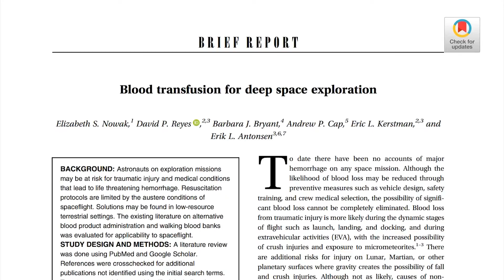E se houver uma emergência no espaço?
Uma emergência médica no espaço é um problema sério. Além dos problemas de acesso a tratamentos e medicamentos que podem ser necessários, a microgravidade também cria várias outras dificuldades. Astronautas são treinados para fazer procedimentos médicos essenciais, mas o que acontece se algo sério acontecer no espaço?

Referências marcadas:

[1] - Auñón-Chancellor, S. M., Pattarini, J. M., Moll, S., & Sargsyan, A. (2020). Venous Thrombosis during Spaceflight. New England Journal of Medicine, 382(1), 89–90.

- University of North Carolina Health Care. "Ultimate Telemedicine: Expert helps treat astronaut's blood clot during NASA mission." ScienceDaily. ScienceDaily, 2 January 2020.

[2] - Nowak, E. S., Reyes, D. P., Bryant, B. J., Cap, A. P., Kerstman, E. L., & Antonsen, E. L. (2019). Blood transfusion for deep space exploration. Transfusion. doi:10.1111/trf.15493

" WBBs are advantageous in austere settings because participants serve as a source for blood, eliminating the need to store and refrigerate blood products."

[3] - Panesar, S. S., & Ashkan, K. (2018). Surgery in space. British Journal of Surgery, 105(10), 1234–1243.

[4] - President Nixon Had This 'moon Disaster' Speech Ready in Case Apollo 11 Astronauts Died. Dave Mosher

Referências extras:

Banse, Tom. “Taking The Banking Out Of Blood Banking To Save Lives In Remote Places.” NW News Network,

Space Station ER. What happens if an astronaut in space needs surgery? Tim Write

How To Deal with a Medical Emergency on the Space Station. Philippa Rox

Músicas usadas neste vídeo:

Angelic Forest - Doug Maxwell
Sunset Trails - DJ Williams
It Maintains, Eyes Change - Puddle of Infinity